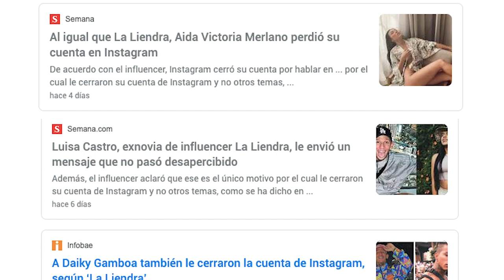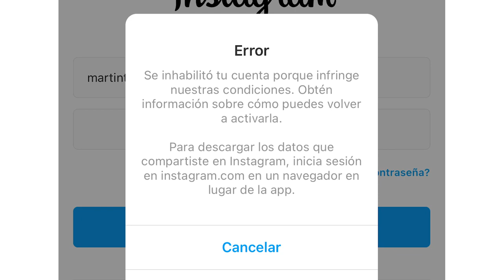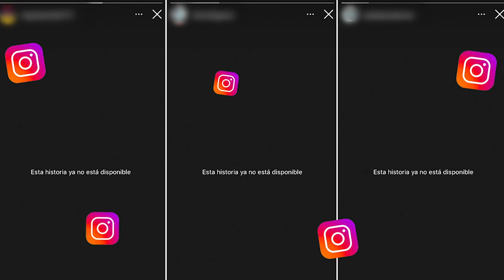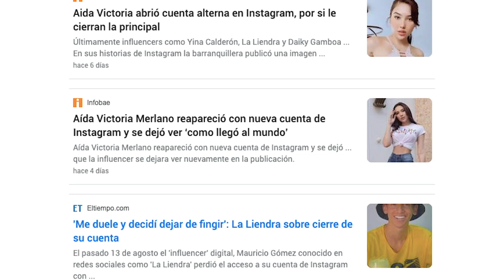¿Por qué Instagram cierra cuentas a influencers? 😱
Últimamente hemos visto muchas noticias de famosos influencers a los que les han suspendido o en el peor de los casos les han terminado cerrando las cuentas en Instagram..
En este video analizamos porque Instagram se ha vuelta tan estricto con sus políticas,  en que han fallado y que les depara a los influencers Colombianos en el futuro...

0:00 Introducción
0:35 ¿Por qué suspende un cuenta?
3:00  Estan "Fichados"